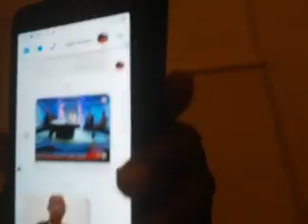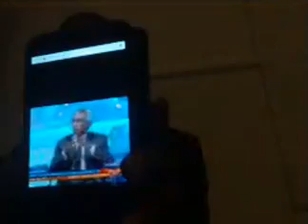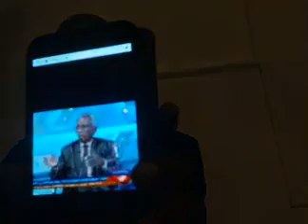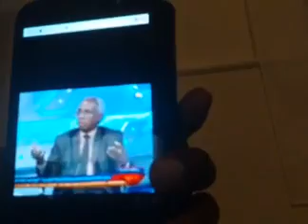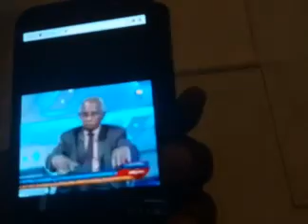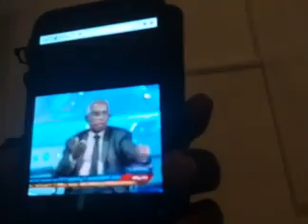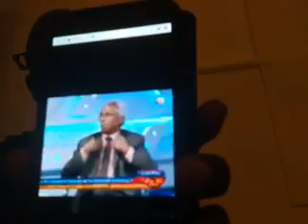عاجل سلام جوبا دا سلام الكراسي والله العظيم يا شباب الثورة السلام من الداخل وعاجل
عاجل وهام جدا
سلام جوبا دا سلام الكراسي
والله العظيم
يا شباب الثورة
السلام  من الداخل وعاجل جدا جدا